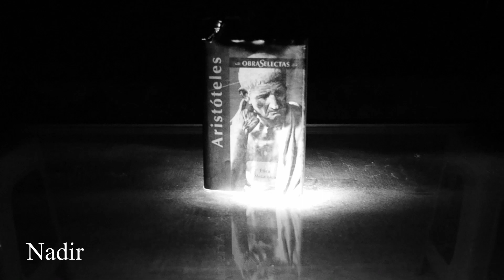Emilio Ayala - Direcciones de Luz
CÁMARA E ILUMINACIÓN I